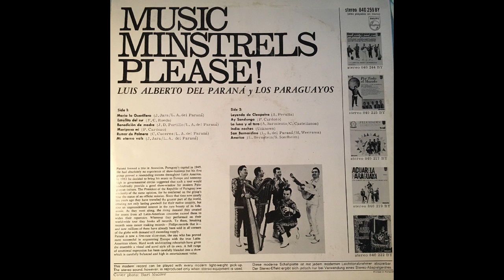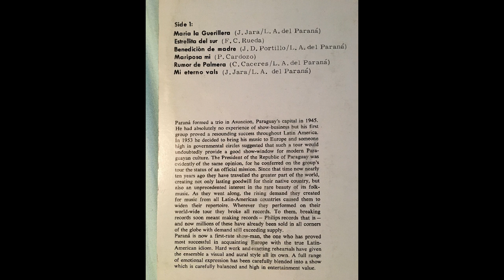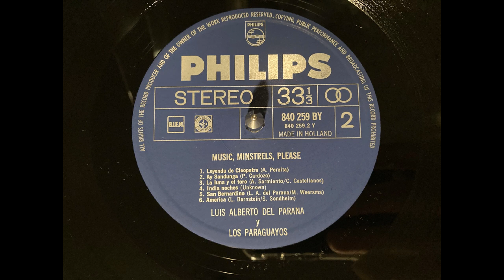San Bernardino - Luis Alberto del Paraná y Los Paraguayos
From the Philips vinyl record "Music Minstrels Please"